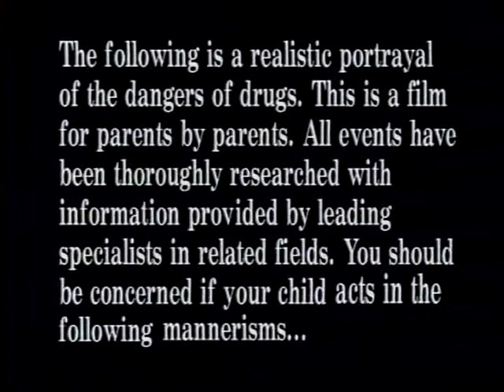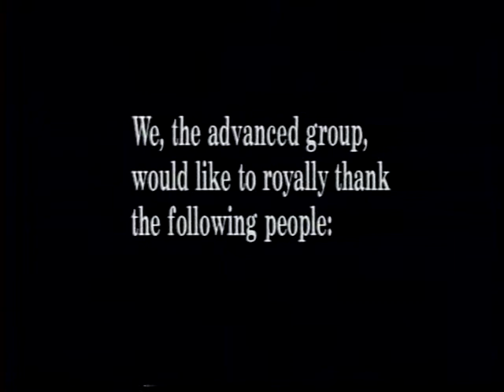You're on Drugs!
Produced at the Gulf Islands Film and Television School during the Youth Media Intensive Program (July 18 - July 24, 1999) by Sebastien Stewart, Julia Feyrer and Kevin Scromeda.

Satire of anti-drug propaganda
(i.e. Reefer Madness). This is a
ﬁlm made by concerned parents
for concerned parents.